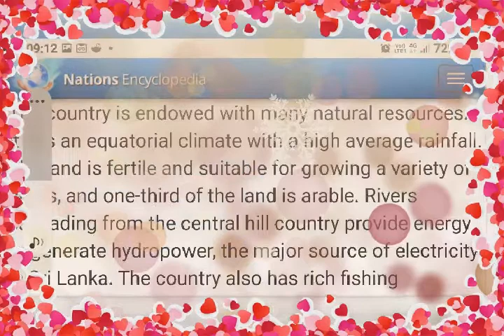Sri lankan Economy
This video  created by me. The data got  from Wikipedia Encyclopedia , web and

RSVP.  Videos  normally bit fast. Therefore kindly  pause  it and read.

Thanks